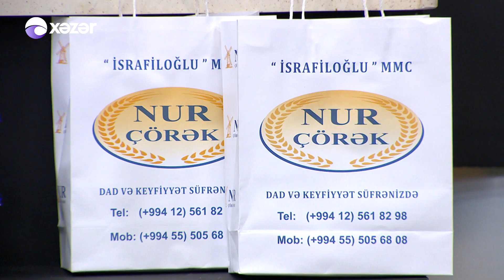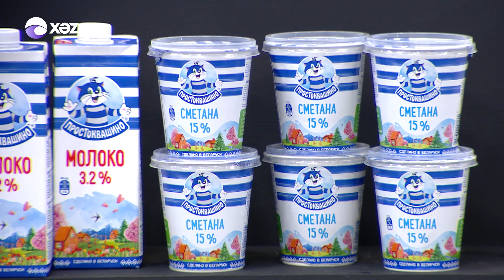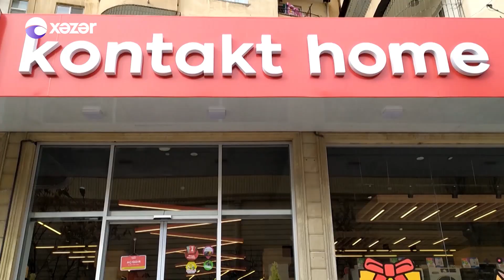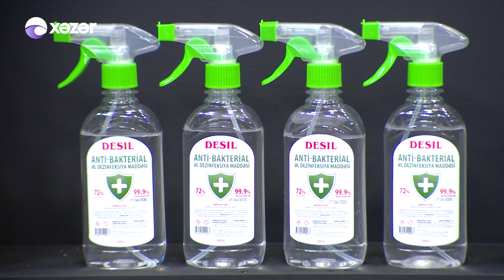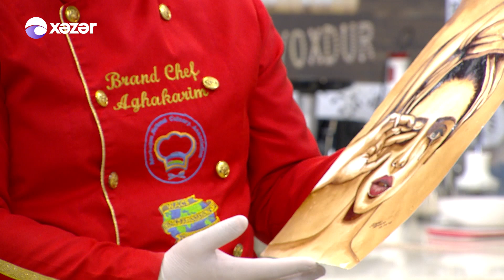Anamın Yeməyindən Yoxdur 13.05.2020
Aparıcı : Ağa Kərim Əbülfəzoğlu
Qonaq : Elvina Kərim
Mövzu : Qəhvənin Faydaları Və Zərərli Təsirləri